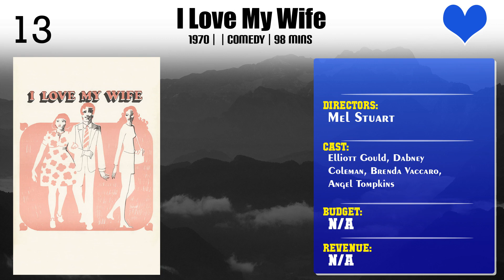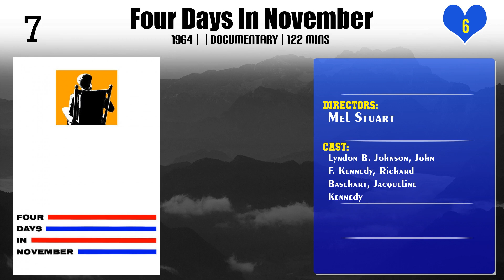Mel Stuart | Top Movies by Mel Stuart| Movies Directed by Mel Stuart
Best Movies of Mel Stuart

Find the list of top and best movies directed by Mel Stuart
1.The White Lions
2.I Love My Wife
3.Ruby and Oswald
4.Man Ray: Prophet of the Avant Garde
5.Brenda Starr
6.If It's Tuesday, This Must Be Belgium
7.The Mystery of Sleep
8.Four Days In November
9.One Is a Lonely Number
10.Billy Wilder: The Human Comedy
11.Mean Dog Blues
12.Happy Anniversary 007: 25 Years of James Bond
13.Wattstax
14.Willy Wonka & the Chocolate Factory

Please Comment down your favorite movie of Mel Stuart